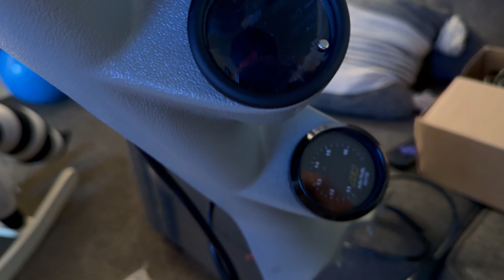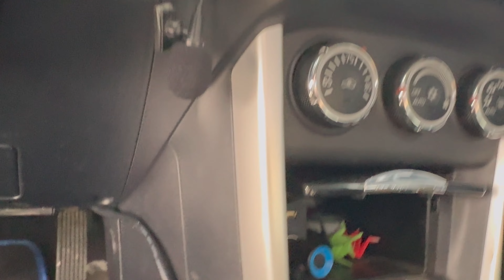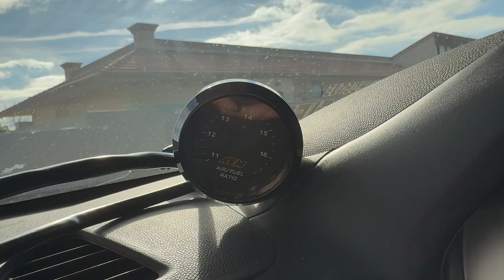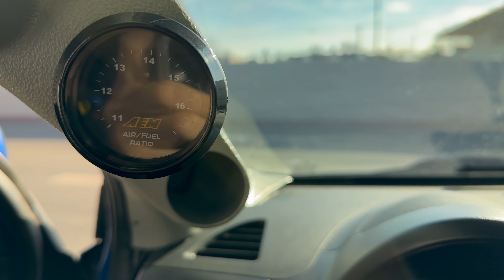Installing A AFR Gauge On My Modified 2017 Base Lancer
★ Drop A "LIKE" if You Enjoyed :-D ★
→ Help Me Reach 2K+ Join Team Today!!!

🔻MY INFO🔻
▷ ExpressVPN Use Link To Get 30 Days On Top Of You Subscription.
🔻PC SPECS 🔻
Case - NZXT H510 ATX Mid Tower Case
Power - Corsair 850 Gold Certified Fully-Modular
GPU - GeForce RTX 3080 GAMING Video Card
SSD - 2x Samsung 970 EVO Plus 2 TB
Ram - Corsair Vengeance RGB Pro 32 GB (4 x 8 GB)
Board - MSI MAG B550 TOMAHAWK ATX AM4
Cooler - MASTERLIQUID ML120L RGB V2 65.59 CFM Liquid
CPU - AMD Ryzen 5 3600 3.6 GHz 6-Core Processor